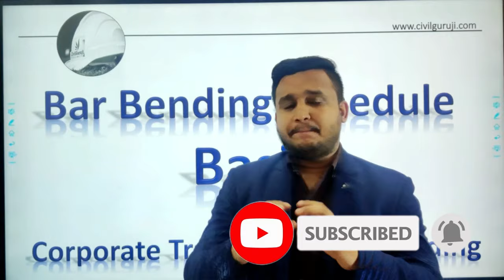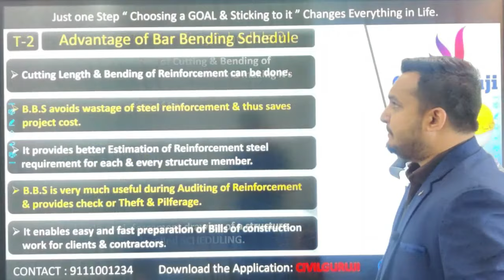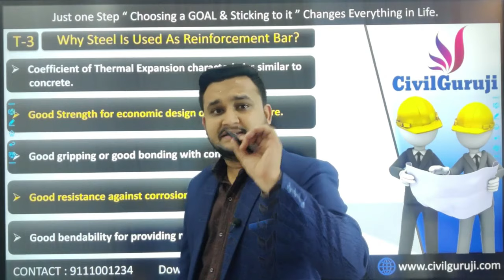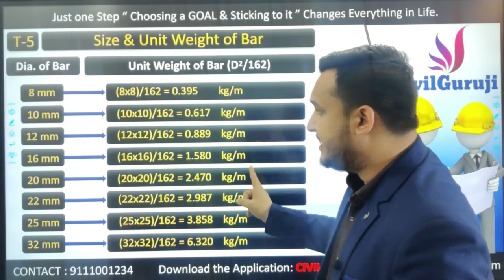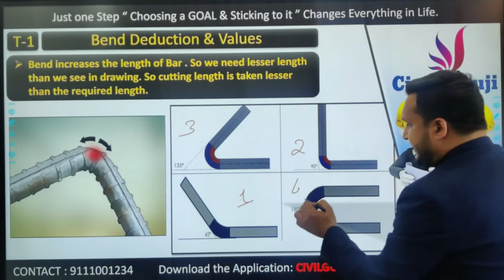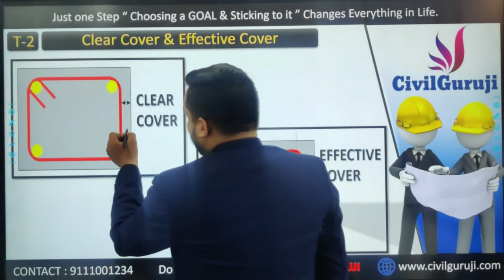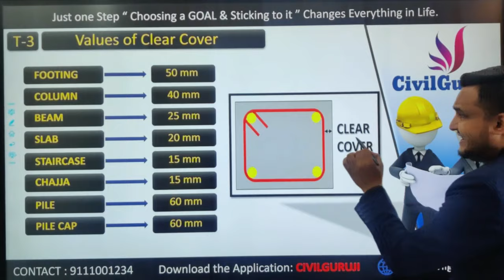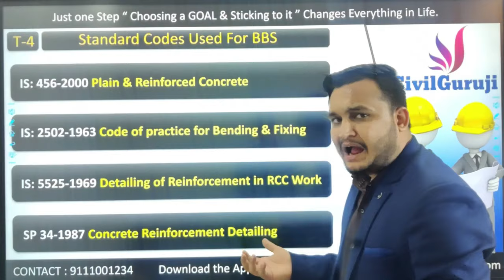Learn BAR BENDING SCHEDULE (BBS) from Start !! Part:1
In this video you will understand about the various details of BBS from start in which we will understand the various aspects about how to grow your understanding for BAR BENDING SCHEDULE.

In BAR BENDING SCHEDULE you will also get to know about different topics namely:
1) What is BAR BENDING SCHEDULE.
2) Advantages of BAR BENDING SCHEDULE.
3) Why we use steel as a Reinforcement Bar.
4) Type of Reinforcement Bar
5) Size & Unit Weight of Bar.
6) Bend Deduction & Value
7) Clear Cover & Effective Cover
8) Values of Clear Cover
9) Standard Codes used for BAR BENDING SCHEDULE.

About BAR BENDING SCHEDULE:
1) BAR BENDING SCHEDULE gives the detailed information about type of bar, size of bar, cutting length of bar, quantity of bar etc.
2) BAR BENDING SCHEDULE saves the wastage of steel and saves the project cost.
3) BAR BENDING SCHEDULE helps in making detailed Estimation.

1) What is BAR BENDING SCHEDULE.
2) Advantages of BAR BENDING SCHEDULE.
3) Why we use steel as a Reinforcement Bar.
4) Type of Reinforcement Bar
5) Size & Unit Weight of Bar.
6) Bend Deduction & Value
7) Clear Cover & Effective Cover
8) Values of Clear Cover
9) Standard Codes used for BAR BENDING SCHEDULE.

1) BAR BENDING SCHEDULE gives the detailed information about type of bar, size of bar, cutting length of bar, quantity of bar etc.
2) BAR BENDING SCHEDULE saves the wastage of steel and saves the project cost.
3) BAR BENDING SCHEDULE helps in making detailed Estimation.